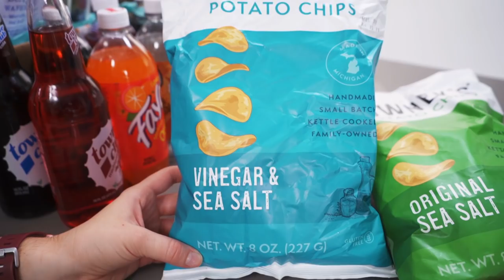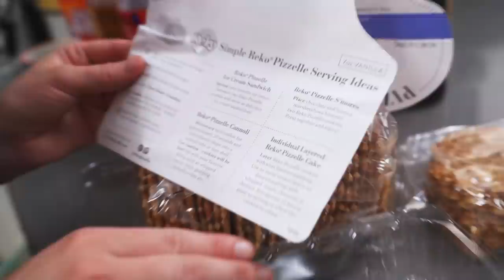Trying Michigan Snacks & Soda - This With Them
0:00 - Intro
0:40 - Downey's Chips
2:38 - Faygo Soda
2:58 - Faygo Redpop
4:16 - Downey's Vinegar & Sea Salt chips
5:05 - Faygo Rock & Rye
6:09 - Downey's Original Sea Salt chips
7:36 - Faygo Grape soda
8:52 - Downey's Barbeque chips
9:57 - Faygo Cola soda
11:50 - Sherman's Tennesse Crackers
12:46 - Faygo Cream soda
13:21 - Sherman's Tennesse Hot Crackers
14:06 - Shermans's Fiesta Fire Crackers
15:36 - Faygo Orange soda
16:54 - Faygo soda ranking
17:59 - Voortman Bakery Summer Berry Wafers
19:52 - Towne Club Michigan Cherry Soda
21:09 - Reko Pizzelle Wafer Cookies
22:48 - Vanilla Reko Pizzelle Wafer Cookies
24:10 - Lemon Reko Pizzelle Wafer Cookies
24:39 - Towne Club Cola Soda
25:18 - Strawberry Reko Pizzelle Wafer Cookies
26:03 Towne Club Tropical Punch Soda
26:39 Dark Chocolate Reko Pizzelle Wafer Cookies
27:11 - Reko Pizzelle Wafer Cookies Ranking
28:07 - Sanders Chocolate
29:25 - Sanders Pecan Caramel Clusters
30:46 - Sanders Peppermint Patties
31:52 - Towne Club Root Beer
33:35 - Treat Of The Week
34:52 - Outro